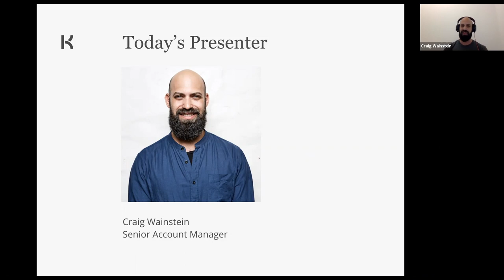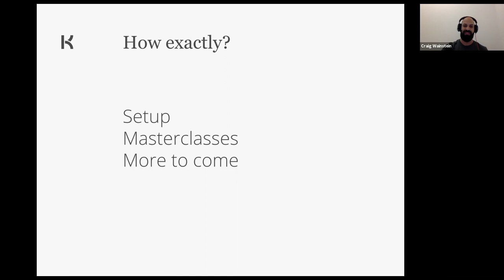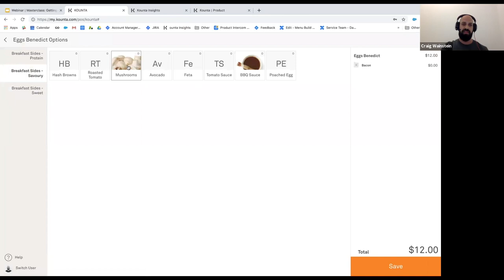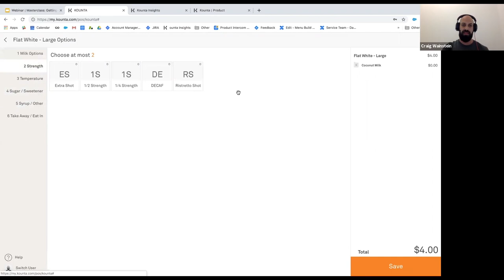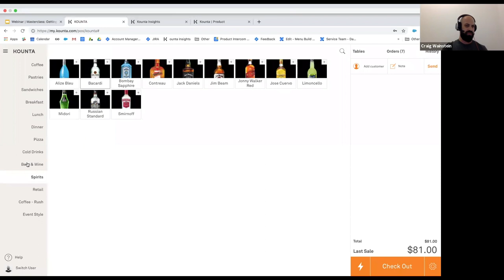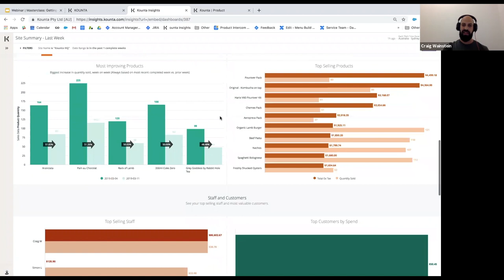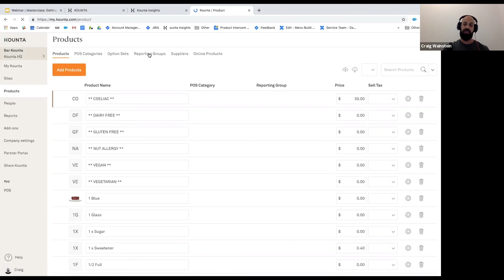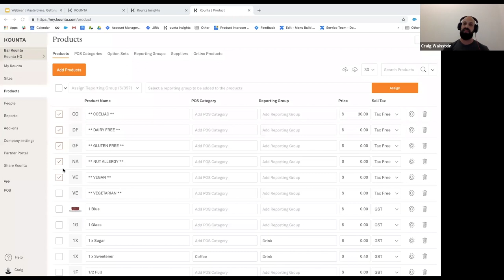Lightspeed Masterclass: Optimising your Menu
Part 1: Optimising your menu.
- There are dozens of ways to set up your menu, but are you using the right combination of features? Wether you need to focus on detail or speed, a well thought out menu set up can empower your team to serve customers in the best way possible. Creating great experiences that will keep customers coming back. Less mistakes, happier customers and more sales.

Part 2: Report on food & bev splits and more
- Keen to get a better view into your food and beverage splits? Look no further than reporting groups. This new Lightspeed feature will help you break your products into whatever groups you manage your costs in a way that actually makes sense for your business.